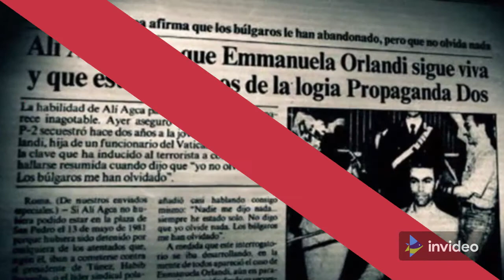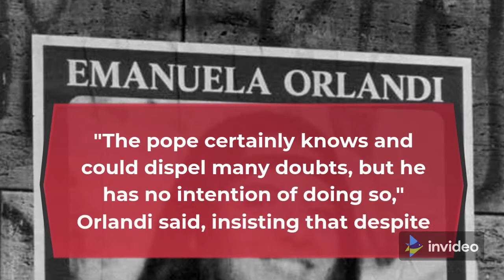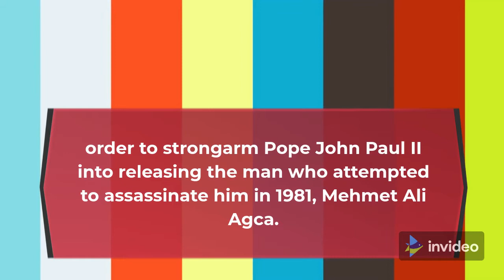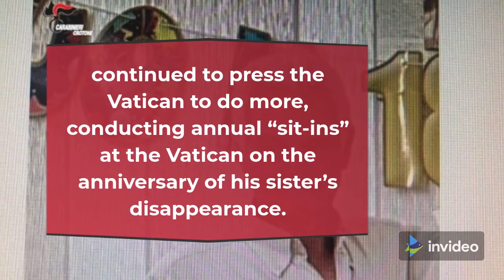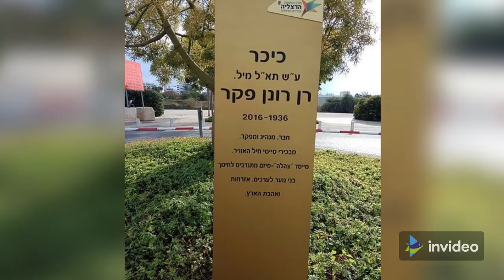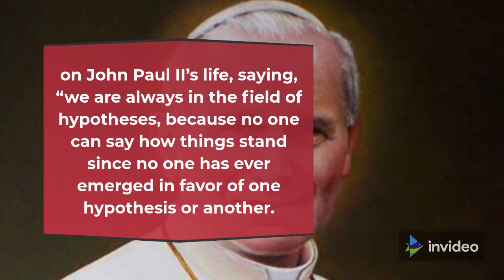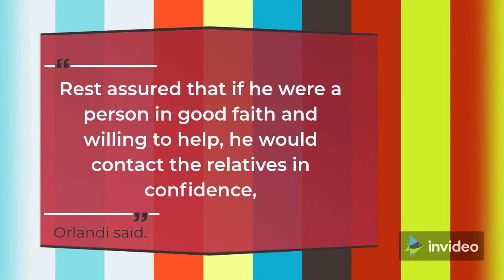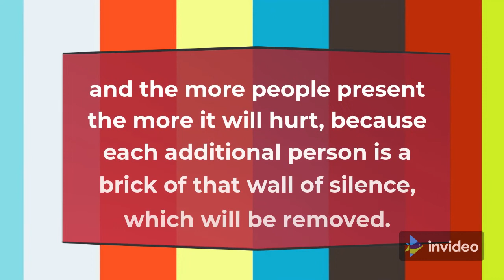Unsolved Italian Mystery secret disappearance of Emanuela Orlandi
secret disappearance of Emanuela Orlandi
 Emanuela Orlandi documentrio
Emanuela Orlandi brother
Emanuela Orlandi elisa death
Emanuela Orlandi tomb
mystery suspense  is a channel dedicated to all things mystery, including unsolved cold cases, true crime, and more. We make videos investigating missing persons cases to unsolved mysteries to the supernatural and everything in between. Most amazing and incredible facts, and top 10 videos.
Here we deliver usefull and informational facts on mystery suspense
Daily videos on scientific, historical and trendy topics. Feel free to suggest ideas in the comments.